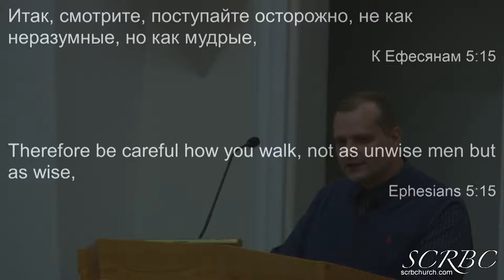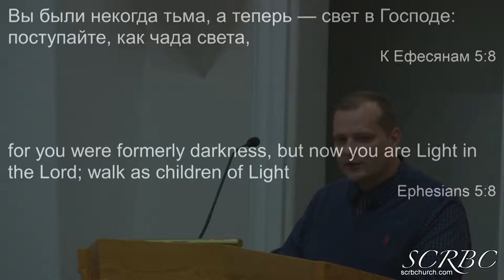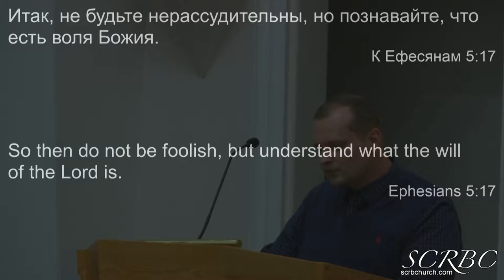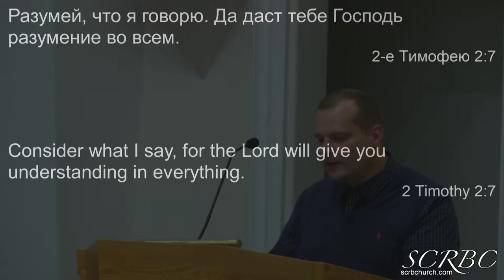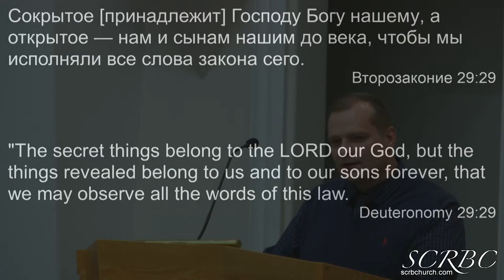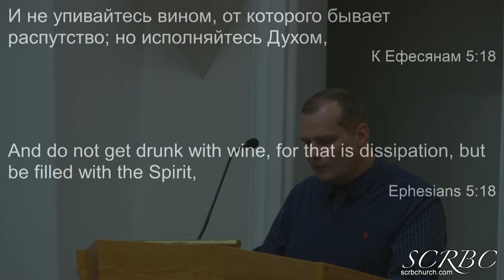2019 06 06 Д Смирнов Язык Оригинала И Красота Христианской Жизни